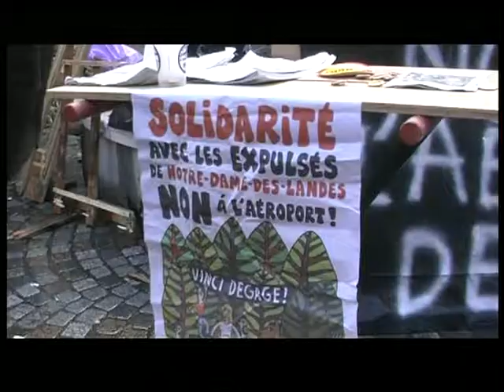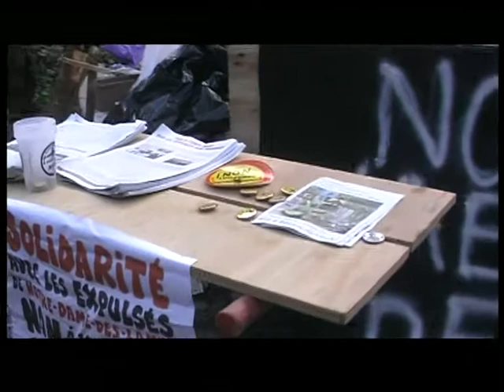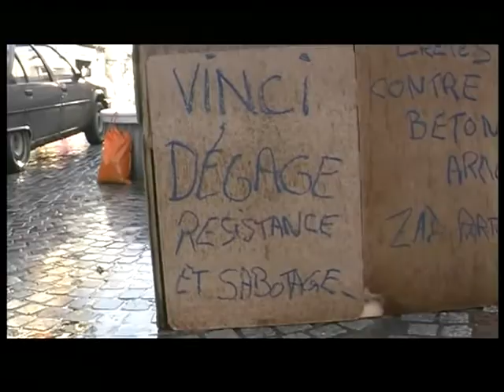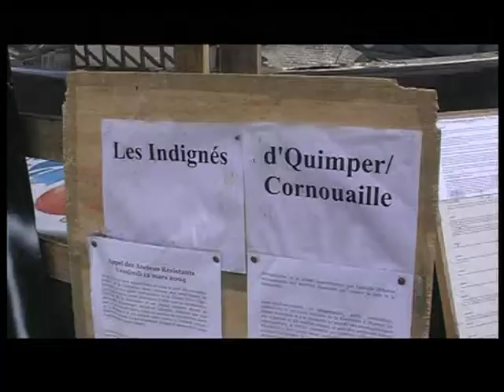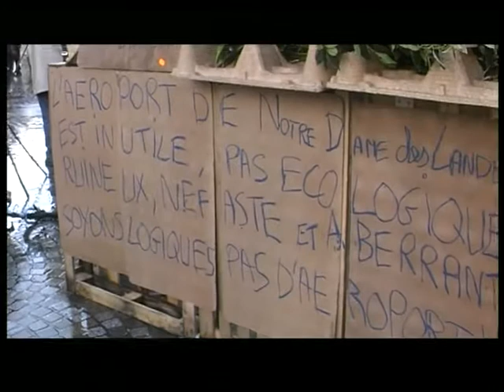Le café se cabane...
Ce samedi 12 janvier 2013, le collectif Quimper soutien NDDL construit gaiement sa 8ème en faveur des zadistes... Présence du collectif un toit pour tous... Bonne ambiance, chaleureuse comme d'habitude... lorsqu'un incident très désagréable vient troubler l'harmonie régnante... Un de nos fidèles alliers, prénommé César et joueur d'accordéon de son état s'est vu refuser un café dans un bar voisin de notre chère place... Il n'en faut pas plus pour que le groupe décide d'aller porter une commande collective. Les tenanciers se braquent et ce malgré la présence dans nos rangs d'une conseillère municipale... Nous demandons à la police de venir constater le délit de discrimination et les agents nous engagent à aller déposer une plainte auprès du tribunal d'instance ... Ce qui sera fait dès lundi, comptez sur nous !